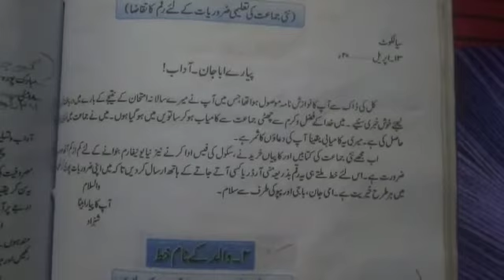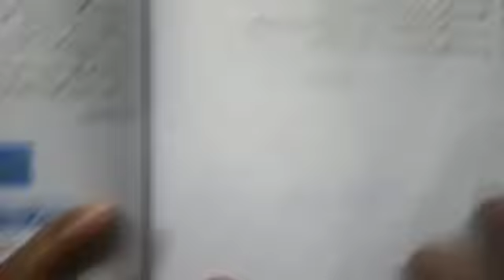Class Seven. Urdu lecture# 6